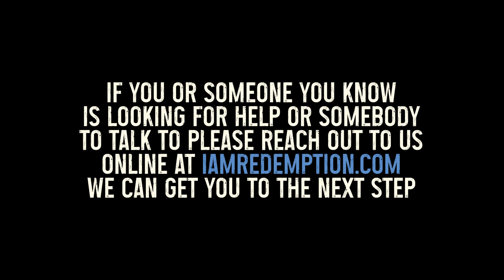Michelin Star Chef Phillip Speer: Redemption, Recovery, and Reinvention | I Am Redemption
Phillip Speer is a culinary force to be reckoned with. As a Michelin-starred chef and founder of the iconic Comedor in Austin, Texas, Phillip has left an indelible mark on the world of fine dining. He’s appeared on major TV shows and transformed the industry with his bold, innovative dishes. But behind the accolades is a raw and unfiltered story of battling addiction, hitting rock bottom, and finding redemption—not just in the kitchen, but in life.

In this hardcore episode of I Am Redemption, Phillip opens up about his journey, the birth of the Comedor Run Club to combine fitness and community, and how he’s redefining what it means to thrive as a chef in recovery.

⚡ Don’t Miss These Key Moments:
00:00 – Welcome to I Am Redemption
02:45 – Phillip Speer’s rise to Michelin stardom and culinary fame
10:15 – Behind the scenes: The pressures of being a top chef
18:30 – Battling addiction while at the top of the culinary world
26:40 – Reinventing life: Fitness, recovery, and the Comedor Run Club
35:20 – Building community and leading by example
43:50 – A powerful message for anyone seeking redemption
50:30 – What’s next for Phillip Speer in food and life

This week Shawn hosts fellow runner and chef, Philip Speer of Austin, Texas. Philip Speer has built an impressive career, has been nominated for four James Beard Foundation Awards in the esteemed Outstanding Pastry Chef category and has received abundant recognition from major publications such as the New York Times, Wall Street Journal, GQ Magazine, Texas Monthly, Bon Appetit, and many more. His story includes addiction, to which he has made a profound recovery and since gained unexpected purpose. Tune in to hear more about his many accomplishments, his arrest and his future!

🔥 This is not just a story about food—it’s about resilience, transformation, and redefining success on your own terms.